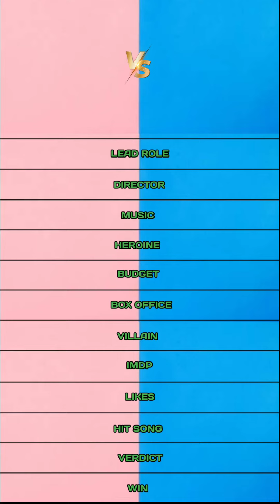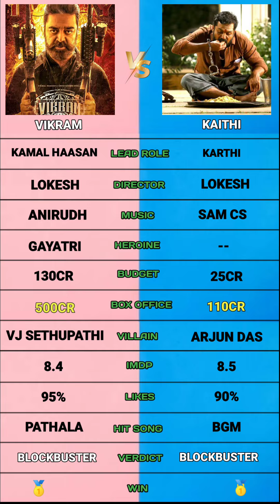Vikram vs Kaithi comparison